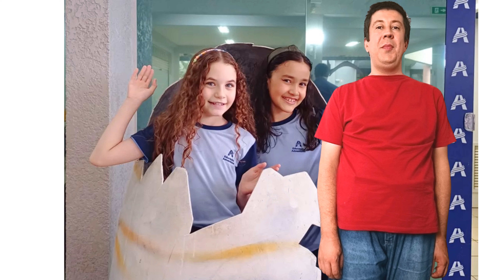João Paulo Editor Blog de Roupa e Moda Infantil Ep 1297